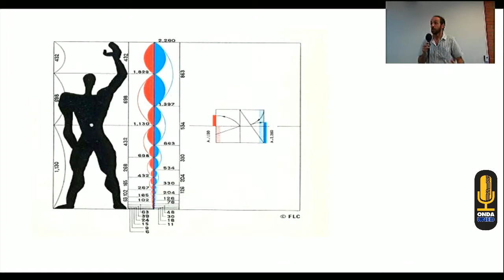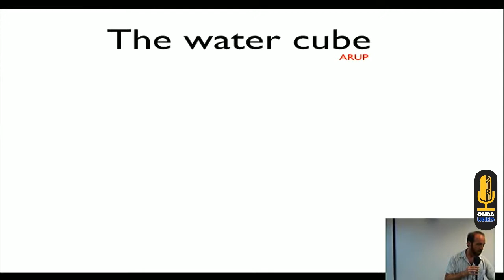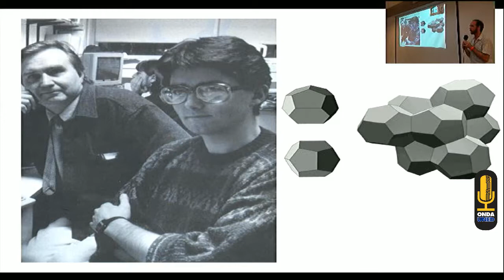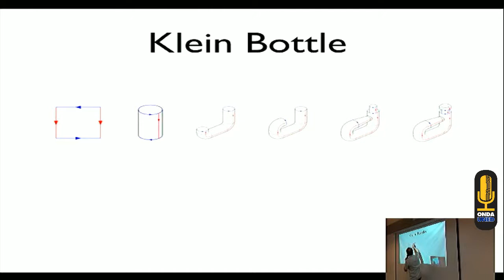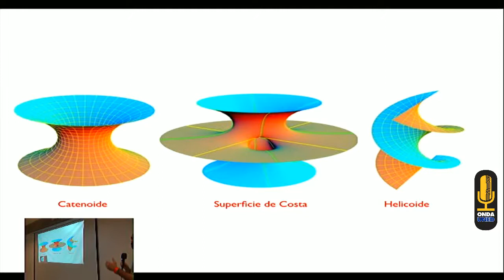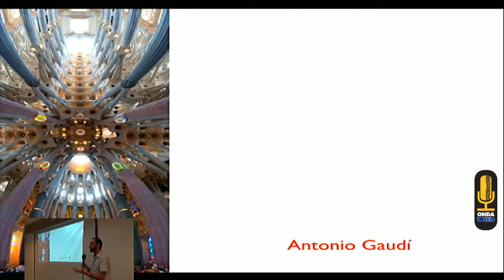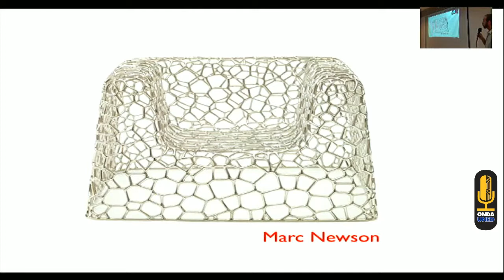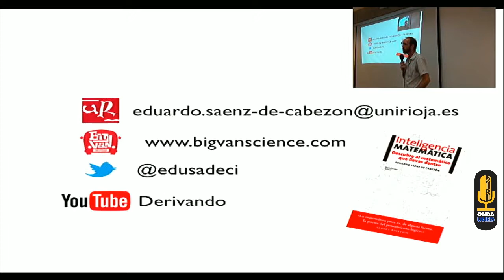CHARLA Matemáticas y diseño: ejemplos en la arquitectura. Eduardo Sáenz, U de La Rioja, España.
XIX Congreso de Ciencia Tecnología y Sociedad   Jueves Bloque 2   1